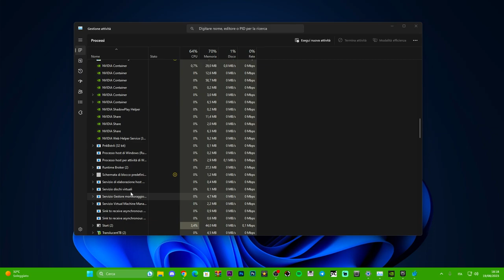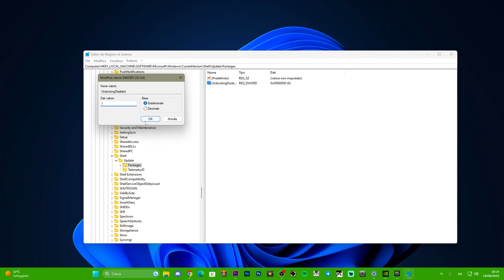Come risolvere il problema delle icone che non si vedono sulla barra delle applicazioni | TASKBAR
Come risolvere il problema delle icone che non si vedono sulla barra delle applicazioni
Guarda tutta la guida per vedere le INFO finali se riscontri altri problemi!

MIO REFCODE:563685ph1

PC:
MOBO: B450 GAMING PLUS
CPU: R5 3600
GPU: 1660 SUPER
RAM: 16 GB
CASE: 4000D AIRFLOW CASE CORSAIR

VIDEO TUTORIAL
               GAMES---TECH---MICROSOFT